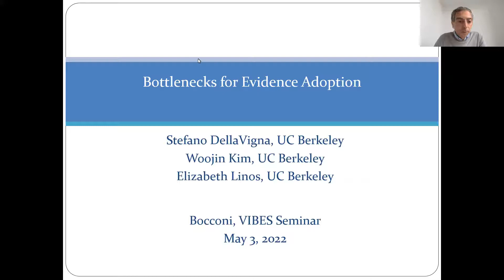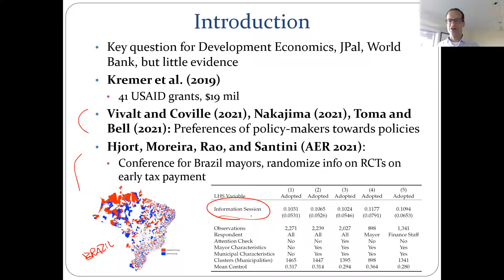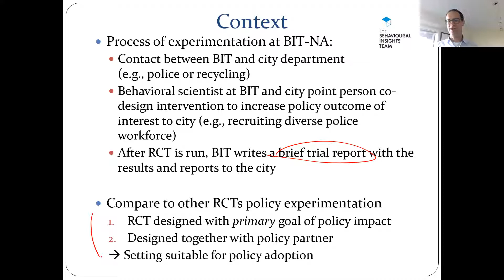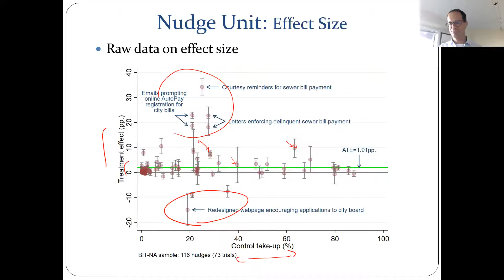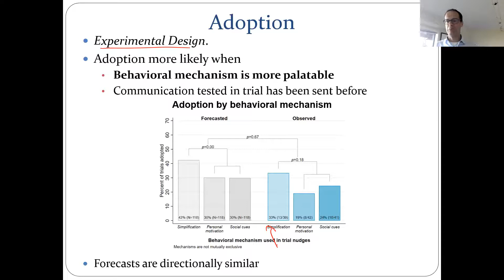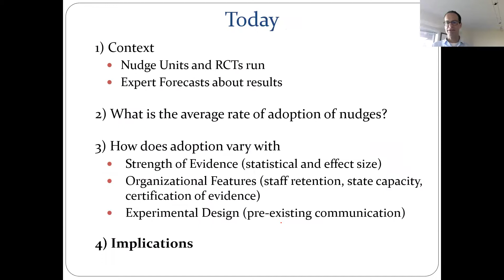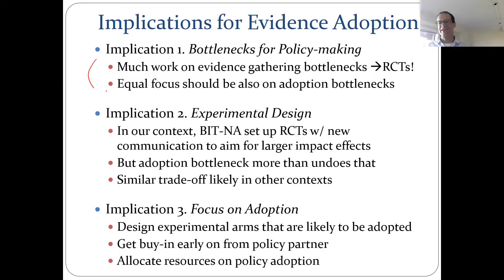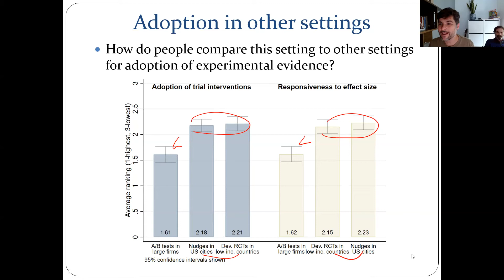Stefano DellaVigna: "Bottlenecks for Evidence Adoption"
In this VIBES talk, Stefano DellaVigna presents his work with Woojin Kim and Elizabeth Linos.